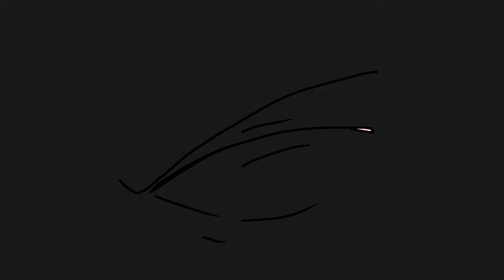River Original Meme - WoF Queen Battlewinner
Tried 18 FPS, learned how annoying frame by frame was and just tweened it instead. My philosophy for animations is: it’s okay to not have a lot of animation if you have lots of detail, and it’s okay to not have a lot of detail if you have a lot of animation. Kind of like a balance scale.

Please credit me to use this meme lol

I used Queen Battlewinner because there aren’t many memes on her and I thought it would look cool lol.

Made with FlipaClip at 18 FPS

Original: Yes, there are other River Memes, but I used a different version of the song so I’m counting this as original go away.